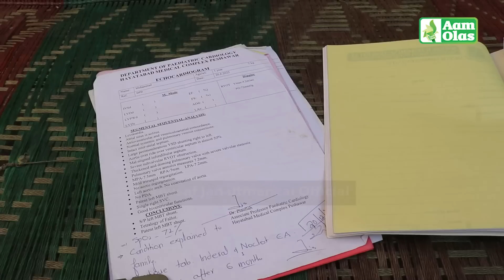Aam Olas: Ep # (973) | Pa Zra Sorii.